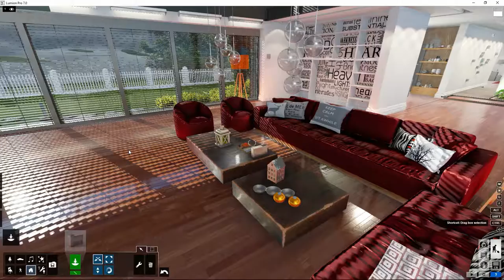Lumion Trucos y Consejos - 14 Ajustar el nivel del ojo horizontal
Tutorial Trucos y Consejos, 14. Ajustar el nivel del ojo horizontal. Aprende todo sobre Lumion, crea tus proyectos paso a paso en pocos minutos.